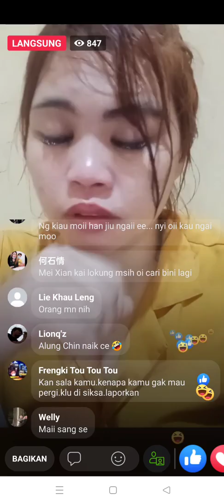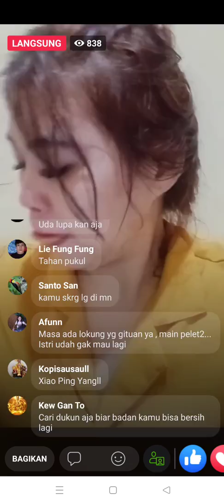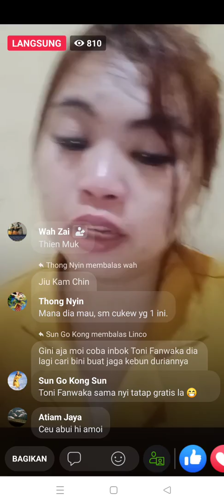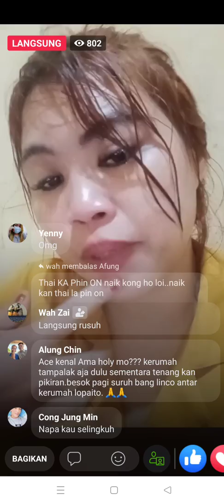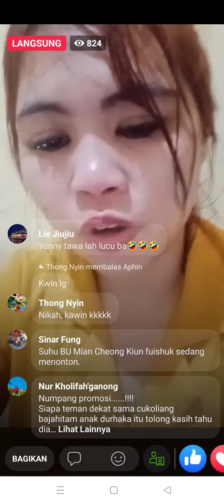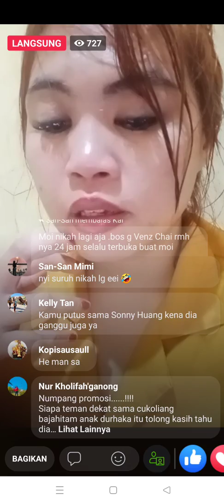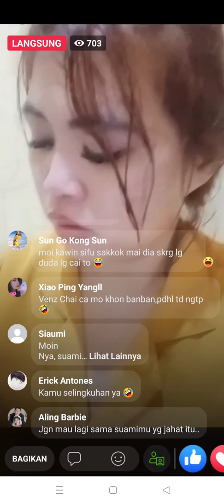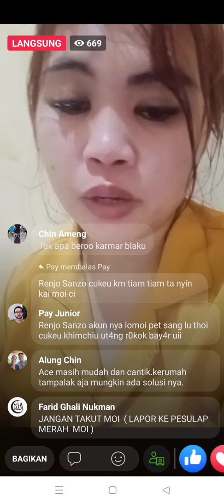Sonny Huang punya mantan menangis curhat di live facebook